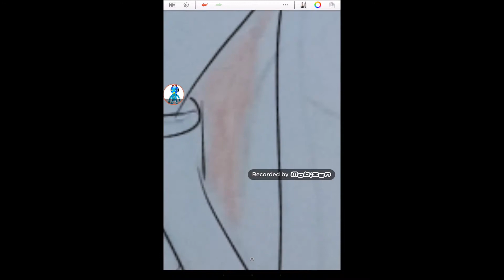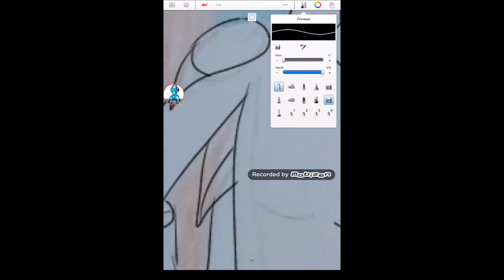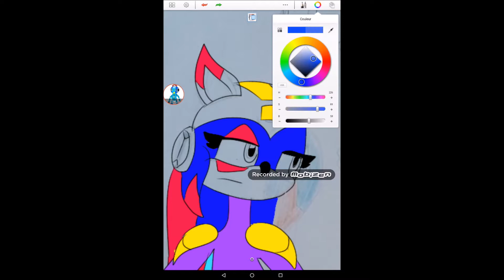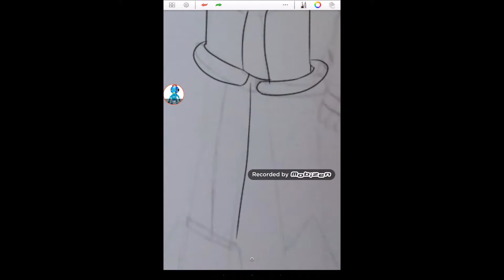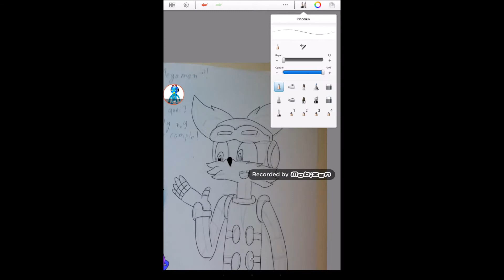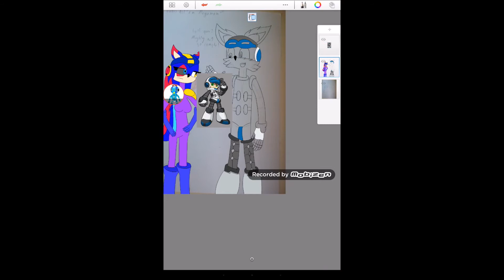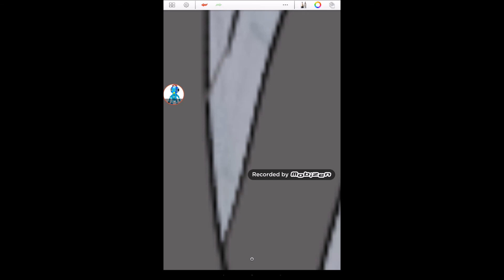speedpaint megaman thomt & miel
musiques utilisées :
mighty no.9 theme
megaman 11: fuse man
megaman 11 : blast man